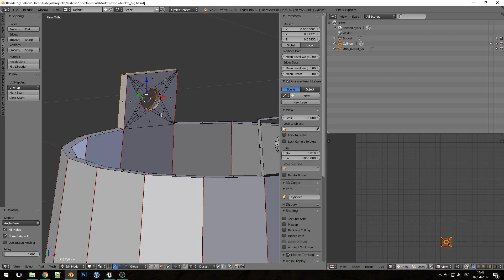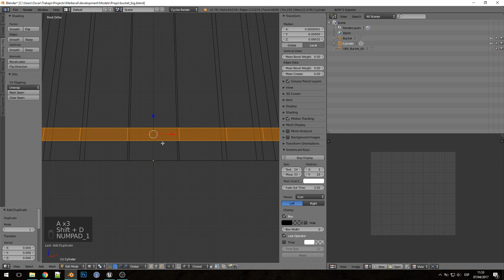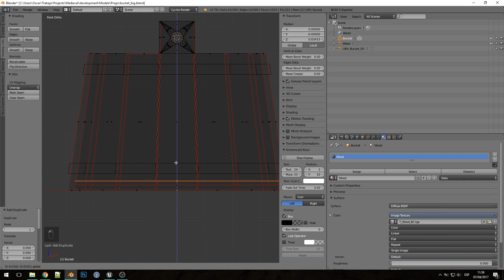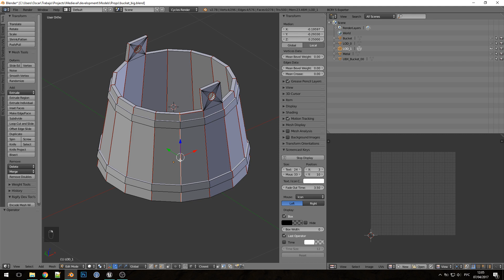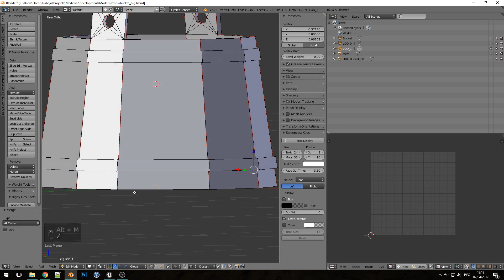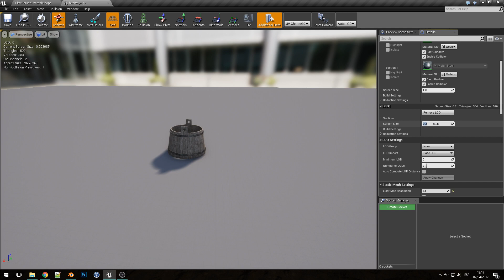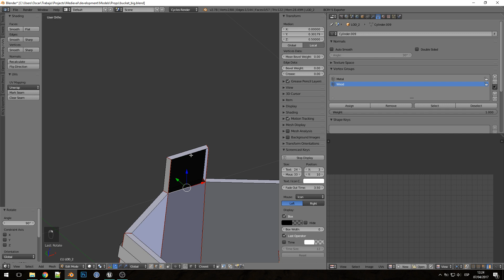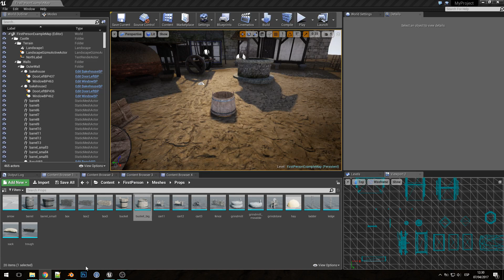Medieval RPG - Devblog #7: Big bucket with LODs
Modeling a big bucket with LODs.